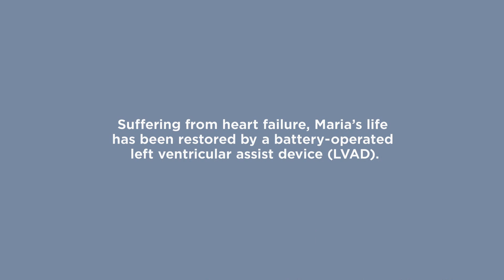Participating in Clinical Trial of HeartMate III Left Ventricular Assist Device (LVAD)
At Sharp HealthCare in San Diego, mechanical devices that support failing hearts have restored the lives of hundred of San Diegans like Maria. Learn what her life will be like after becoming the first person on the West Coast to participate in a clinical trial of the HeartMate III left ventricular assist device (LVAD).

See Maria’s extraordinary story and watch the Sharp Memorial Hospital surgical team led by Dr. Robert Adamson implant her HeartMate III

Learn more about advanced cardiac care and clinical trials Sharp HealthCare in San Diego